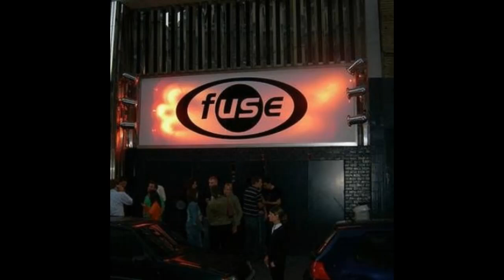DEETRON AT FUSE CLUB (BRUSSELS). 27/10/2001. ONLYTEKNO COLLECTION 1069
Deetron is a Swiss techno DJ and producer who produces warm techno with the soul of Detroit.
Deetron is a Swiss techno DJ and producer who produces warm techno with the soul of Detroit. He has released on labels such as Intec, Music Man and Ongaku.